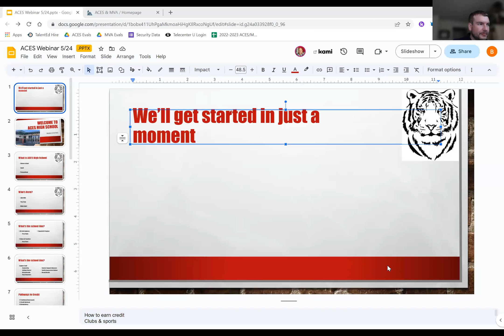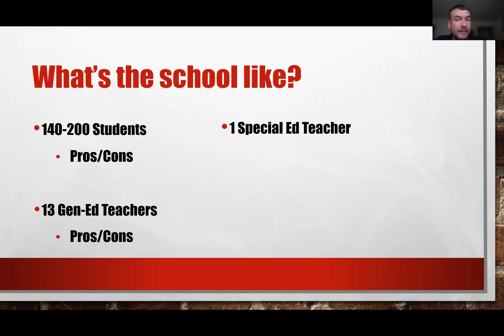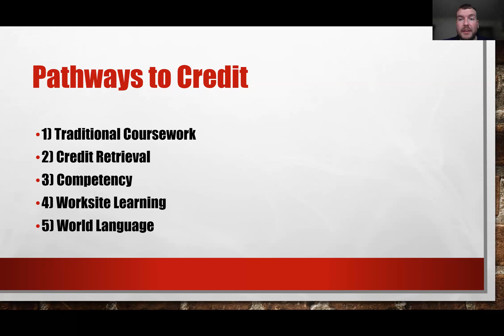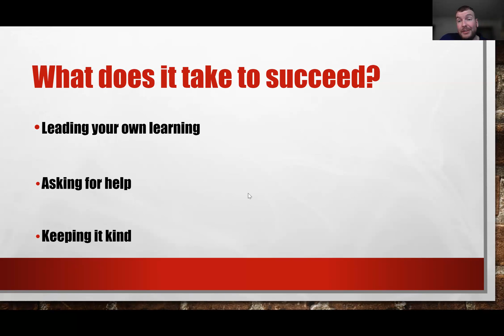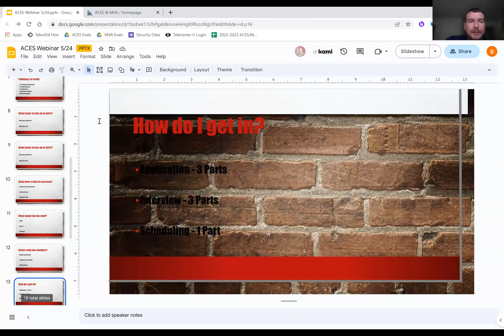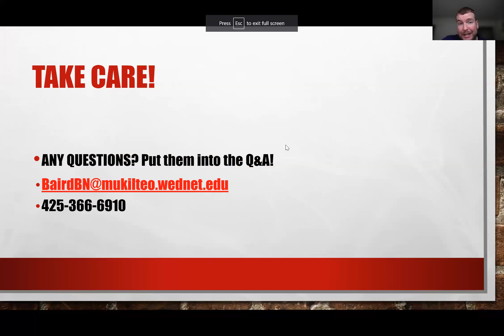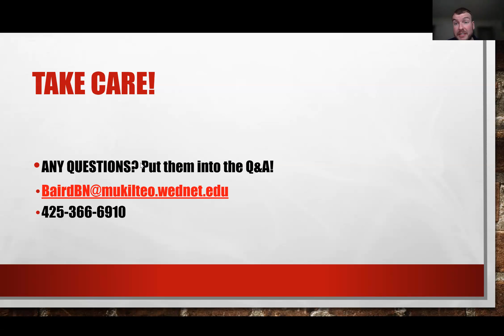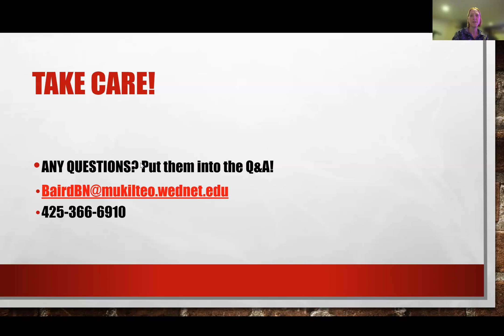ACES Informational Webinar May 24, 2023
ACES High School, in Mukilteo School District,  is a welcoming community of fewer than 200 learners, providing a place for students to make up credits or stay on track in a smaller, personalized environment. Learn more about ACES in this informational video. In the 2023-24 school year, ACES will be open to students in grades 9-12.